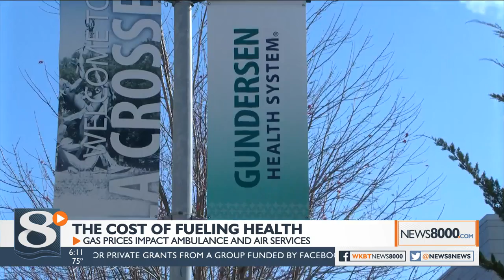The cost of fueling health: Gundersen Health System impacted by rising gas prices